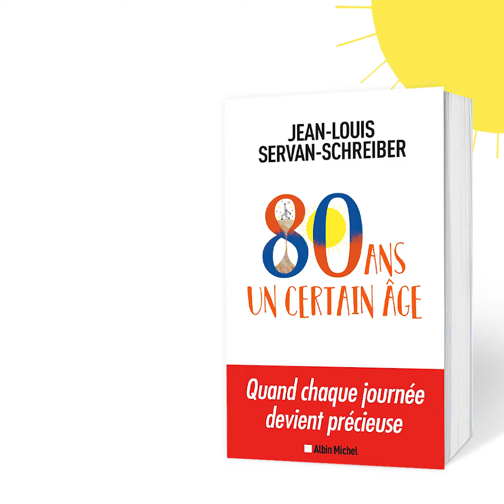80 ans, un certain âge - Jean-Louis Servan-Schreiber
« Du zénith au crépuscule, comment change-t-on avec l’âge ?

Naguère, on craignait la crise de la quarantaine. C’est ainsi qu’en 1978 j’avais décidé d’écrire À mi-vie avec cette introduction : "Les tables d’espérance de vie me créditent d’une durée à peu près égale à celle que je viens de consommer. Statistiquement, me voici donc à mi-vie".

Et tout à coup, je me retrouve toujours là, mais entretemps, le quadra(génaire) est devenu un octo(génaire). La terre a tourné, les naissances et les morts se sont succédé autour de moi. Le temps a passé, en quoi m’a-t-il transformé ? Le monde autour de moi est-il si différent ?

Désormais "officiellement" vieux, je découvre que je suis plus content que jamais d’être vivant.

Derrière moi une vie, devant moi quelques années. Je ressens, chaque jour, qu’elles n’en sont que plus précieuses. Après 80 ans, on joue les prolongations. J’apprends à vivre chaque instant, comme un cadeau de plus du destin. »

JLSS.